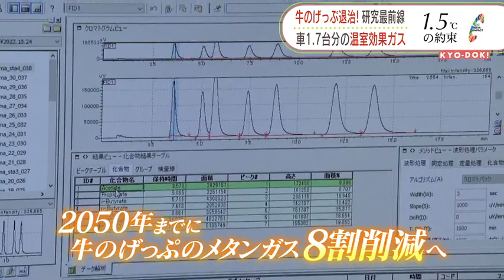牛の「げっぷ」を退治！研究最前線 車1.7台分の温室効果ガス 発生が少ない牛を増やす手がかりは？ 2022年11月15日放送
私たちに馴染みのある牛が地球温暖化を進めていると「悪者扱い」されているのを、ご存じでしょうか？
　「牛は悪者じゃない！」
　北海道大学の研究チームの挑戦です。今日ドキッ！で放送